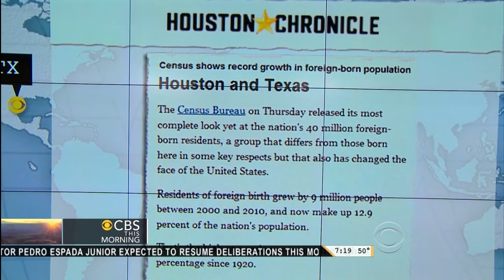kidnapper dead Adam Mayes, 2 girls safe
The manhunt for murder and kidnapping suspect Adam Mayes is over. The two missing girls who were with him are now safe.

Police say Mayes killed himself Thursday night in Alpine, Miss. after they caught up with him.

For two weeks, search teams here in Mississippi had two priorities: find Mayes, and bring the girls home alive. It did both.

Just a day after adding Mayes to the FBI's "Ten Most Wanted" list and offering a $175,000 reward, officials caught their break.

"We are very relieved at this event tonight," Aaron Ford, the special agent who heads the FBI's Memphis office, told reporters. "We have two little girls who we can return Tennessee, to their families."

The hunt for Mayes came to its dramatic end two weeks after he disappeared with 12-year-old Alexandria Bain and her 8-year-old sister, Kiliyah.

Acting on a tip, authorities closed in on the three in a heavily wooded area behind a small Mississippi church. Alexandria was spotted first, then Mayes.

"Officers immediately issued commands to Adam Mayes to show his hands," Ford says. "Mayes pulled a semi-automatic pistol from his waistband and shot himself in the head."

Emergency responders brought the fugitive back to life twice before he died at a local hospital.

The girls were suffering from exposure, dehydration and poison ivy, and were taken in for treatment as a precaution.

Their ordeal ended just three miles from Mayes' home, where the bodies of their mother, Jo Ann Bain, and sister, Adrienne, were found last week.

Police say Mayes' wife, Teresa, told them he killed Jo Ann and Adrienne so he could take the girls. It's believed Mayes, who was considered a close family friend of the Bains, thought he was their father.

The FBI has crossed Mayes off its Most Wanted List - the poster with him on it now says deceased -- and his wife and mother are behind bars, charged in connection with the case. But officials warn the investigation is far from over.

"If we determine that there were any person or person that assisted Adam Mayes while he was on the run with these girls," says Tennessee Bureau of Investigation Director Mark Gwyn, "we plan on arrest and prosecuting them."

Seventeen law enforcement agencies worked together to try to find Mayes and the two girls. While the search stretched across three counties, officials always believed Mayes was close by. He had no car and little money.

,adam mayes found, Two Tennessee girls missing since their mother and sister were murdered were rescued today in Mississippi, where their suspected abductor.